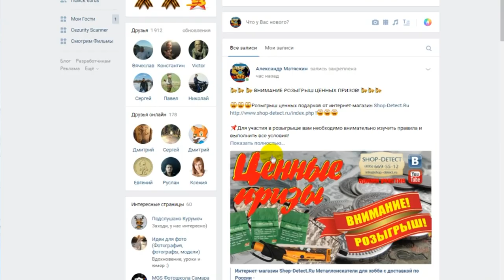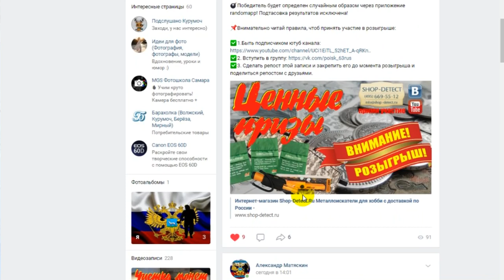Внимание! Прими участие в розыгрыше ценных призов - в поиске золота.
Внимание! Прими участие в розыгрыше ценных призов - в поискезолота.